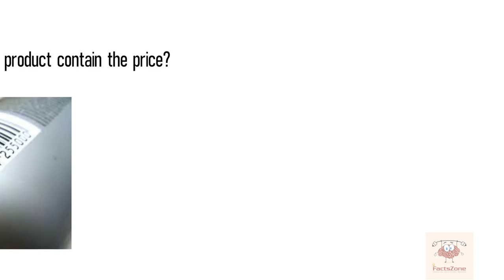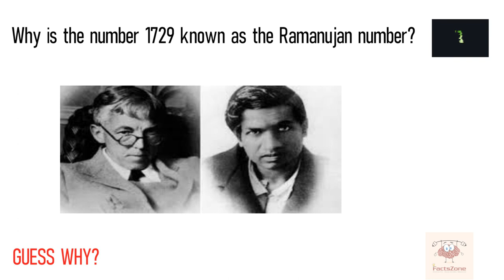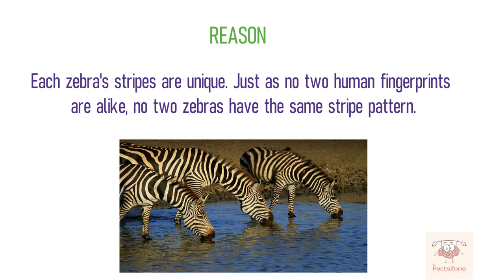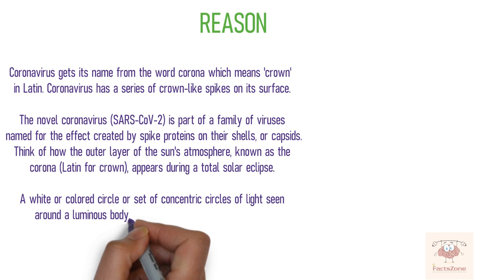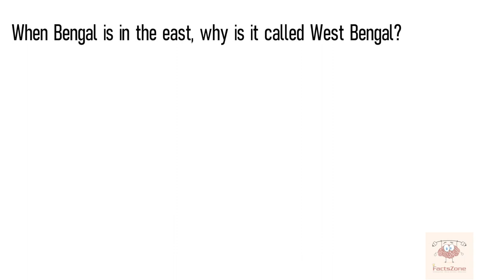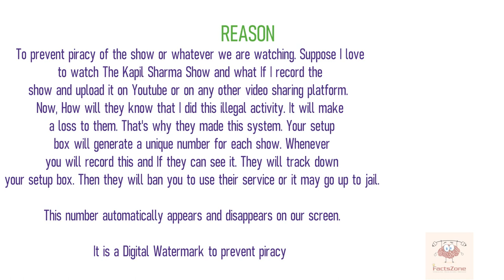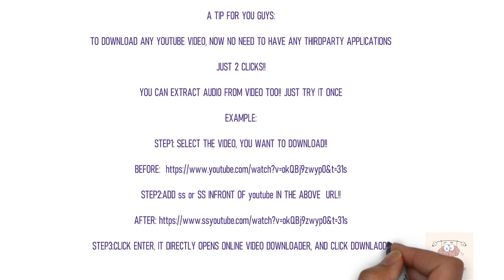Top Interesting And Unknown Facts || What Does Corona Mean?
🎵 Track Info:

Title: Spring In My Step by Silent Partner
Genre and Mood: Pop + Happy